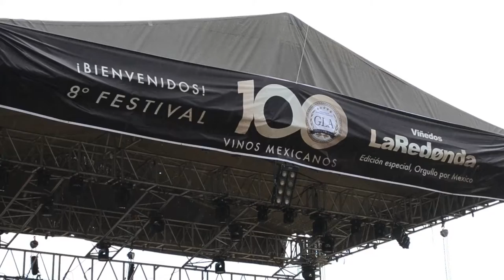Festival 100 Vinos Mexicano 2017 en viñedos La Redonda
Un poco de la música y el ambiente del sábado 4 en viñedos la redonda de Querétaro en el Festival 100 Vinos Mexicano 2017